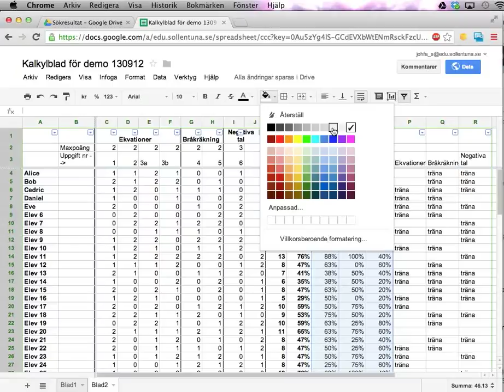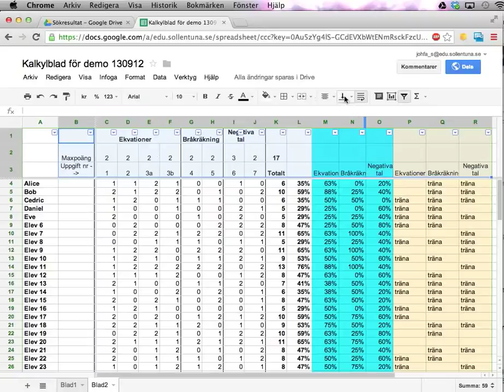Kalkylblad i Google Drive del 10: kantlinjer, bakgrundsfärg, med mera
Den här videon visar hur du kan göra kalkylblad lättare att överblicka genom att lägga in saker som kantlinjer/ramar, ändra bakgrundsfärger, och sätta textformatering.